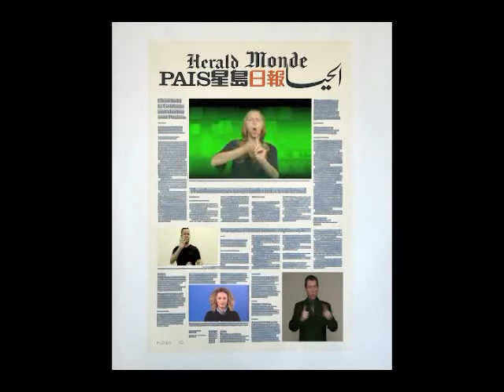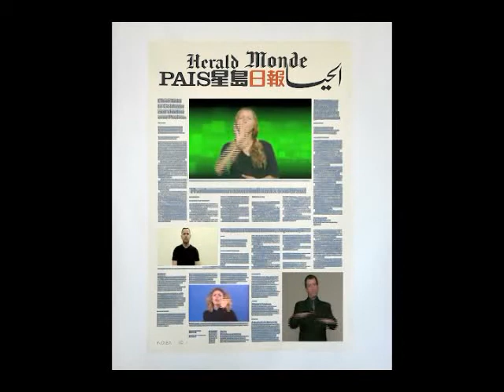KAMRAN DIBA - Video, 2009 - 2010, NEWS BROADCAST IV (Good News, Bad News, No News)